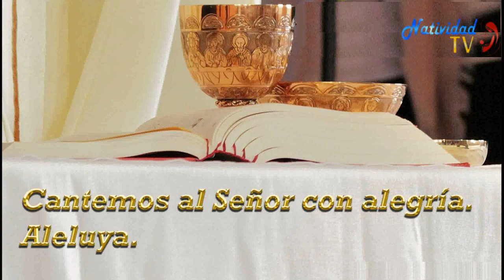SALMO DEL DÍA Miércoles, (20/04/2022) P. Carlos Javier Garcia Mora